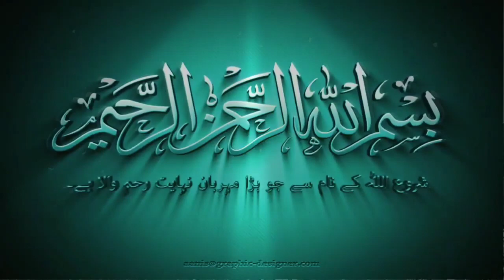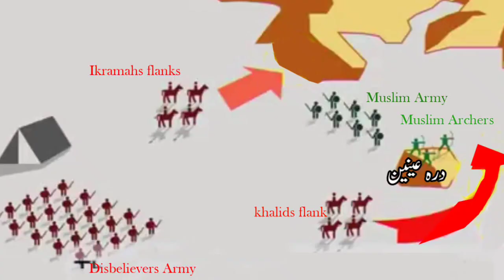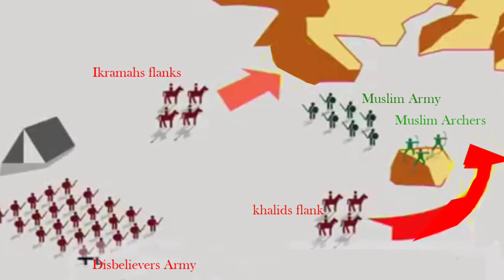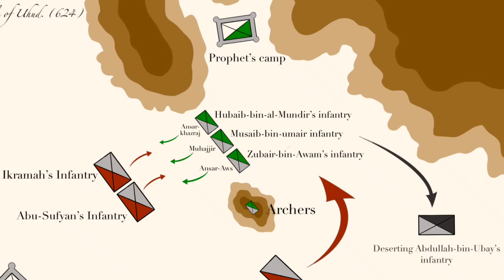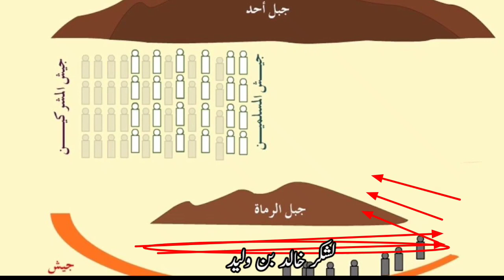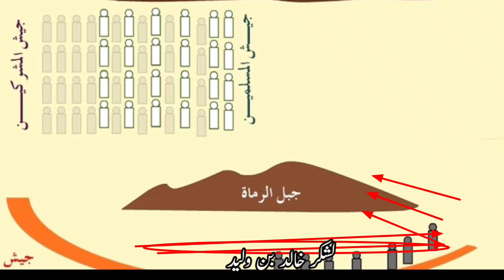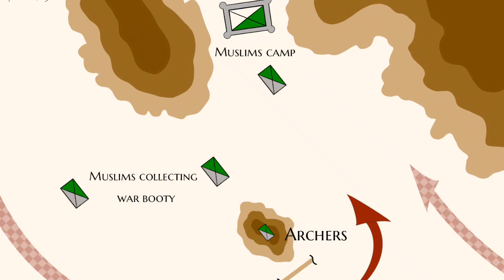Ghazwa e uhud ka waqia|Seerat un Nabiﷺ|Life of Prophet Muhammad ﷺ|battle of uhud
The Battle of Uhud took place on 17 Shawwal 3 AH (23 March 625 AD) between the Muslims and the polytheists of Mecca at the foot of Mount Uhud.  The army of polytheists was led by Abu Sufyan and with more than 3000 men, he launched an attack on the Muslims which was well prepared.  The Muslims were led by the Holy Prophet.  The result of this war cannot be called victory or defeat because both sides suffered heavy losses and sometimes the Muslims prevailed and sometimes the idolaters, but in the end the army of idolaters gave up the fight and went back to Makkah.